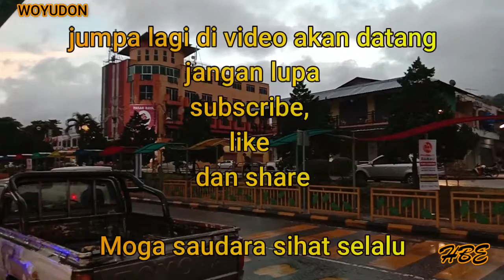Ranau, kota kecil yang sedang membangun?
Ranau kota kecil, tempat persinggahan laluan Kota Kinabalu ke Tawau, Sandakan, Lahadatu, Tambunan, Merudu